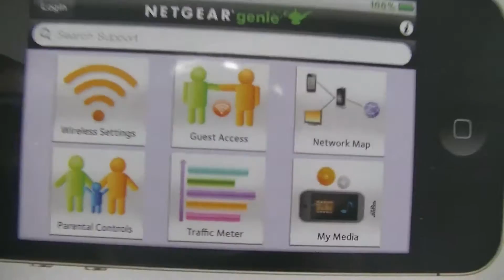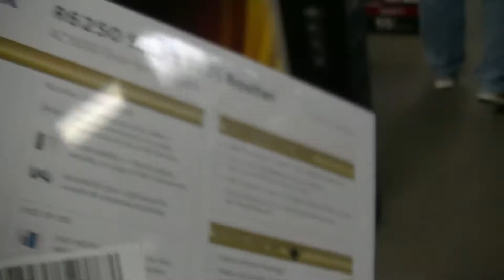Technical Difficulties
Short Ride to Wilson!